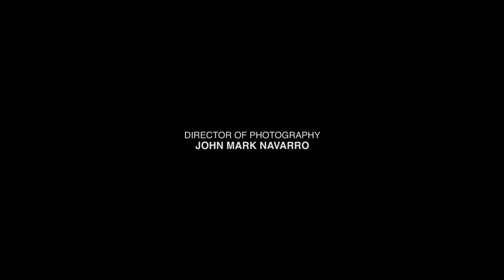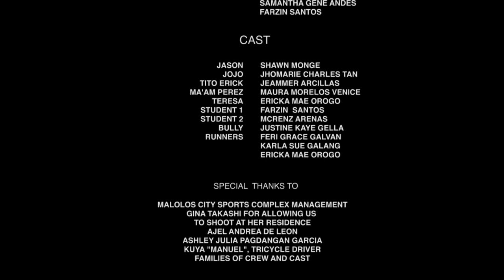KARERA - Short Film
KARERA
Filmed and Edited by John Mark Navarro
Written by Jhomarie Tan
Starring Shawn Monge & Jhomarie Tan

MILTHEFINALCHALLENGE 2018 BEST FILM
A PROJECT IN MEDIA AND INFORMATION LITERACY
CENTRO ESCOLAR INTEGRATED SCHOOL MALOLOS
March 2018